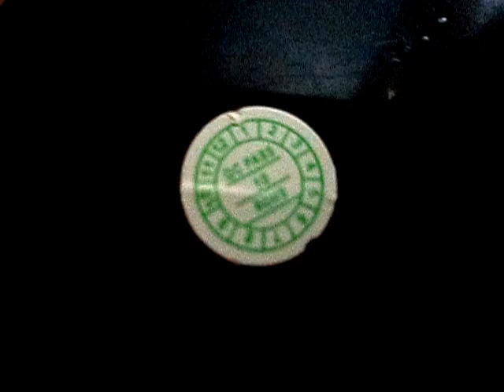Sony DSC-S3000 Macro Test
In this video I've showed you the macro test of sony dsc s3000.It's 10.1 Megapixel.
Judge yourself!